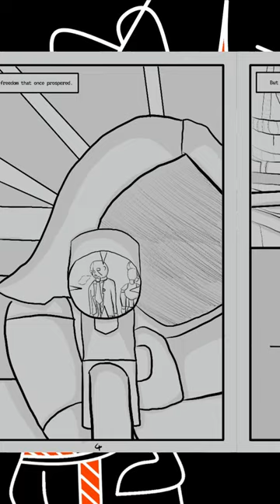WALK TO ROME p1-10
My first ever comic book! My newest passion project Walk to Rome!

In the year 2099 humanity’s technological advancements have reached a never before seen peak in complexity and diversity. The planet is now ruled by a system of murder and hired guns that try to climb the ranks of the world of assassins to reach the top leagues inthe city of Rome.

Our protagonist Romeo tries his best to live in this bloodthirsty world, aspiring to reach that peak position…